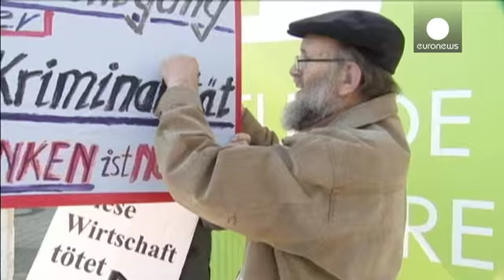ایجاد تحول در مدیریت دویچه بانک - economy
گروه بانکی دویچه بانک، بزرگترین بانک خصوصی در آلمان از ایجاد تحول در ساختار مدیریت خود خبر می دهد.

اما به نظر نمی رسد این تغییرات سهامداران ناراضی این بانک را که بارها با رسوایی های مالی درگیر بوده متقاعد کرده باشد. خواسته سهامداران استعفای آنشو جین، مدیر اجرایی این نهاد و یورگن فیچن، مدیرعامل است.

با وجود این شورای نظارت این بانک تصمیم گرفت قدرت و اختیارات مدیرعامل را کاهش دهد و اختیارات بیشتری به آنشو جین مدیر اجرایی بسپارد.

مدیراجرایی دویچه بانک ماموریت دارد تا با ایجاد تغییرات در این نهاد…